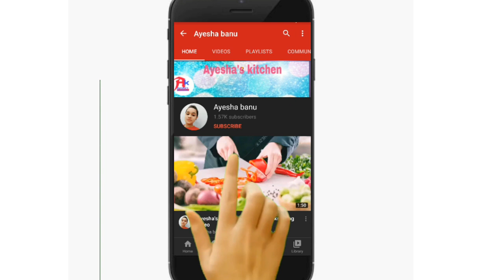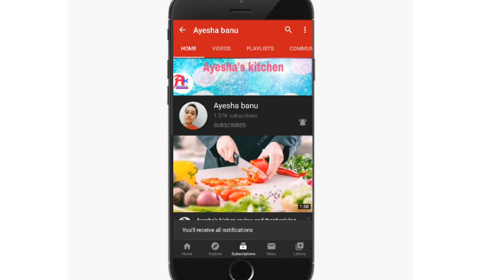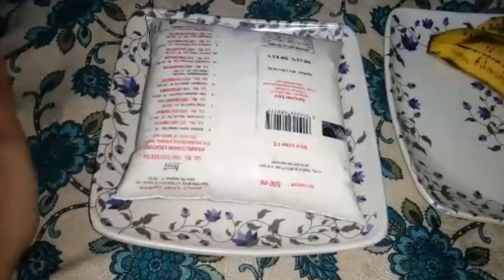Summer Special Sharjha milk shake/Sharjha ice shake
Assalamulaikum freinds welcome back to Ayesha's kitchen

Assalamulaikum